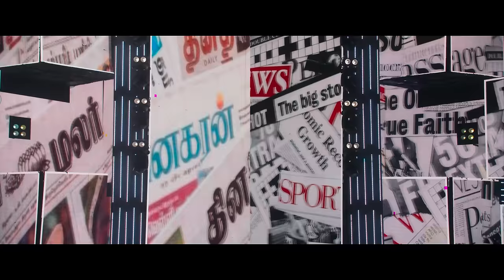Appatha Video Song | Naai Sekar Returns | Vadivelu | Suraaj | Santhosh Narayanan | Lyca Productions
Presenting the video song Appatha from the movie

Cast – Vadivelu, Rao Ramesh, Anandraj, Munish Kanth, Reddin Kingsley, Sivaangi Krishnakumar, Shivani Narayanan, ‘Lollu Sabha’ Maaran, Manobala, ‘Lollu Sabha’ Seshu, TM Karthik, ‘KPY’ Ramar, ‘KPY’ Bala, Prashanth Rangaswamy

Song Name : Appatha
Singer : 'Vaigaipuyal' Vadivel
Lyrics : Durai, Asal Kolar
Trumpet : Vijay
Additional Vocals : ofRo, Durai
Composed, Arranged and Programmed by Santhosh Narayanan
Additional Music Production : ofRo
Recorded by Santhosh Naryanan
Recorded at Future Tense Studios, Chennai
Recording Engineer : Rupendar Venkatesh, Pranav Muniraj
Mixed and Mastered by Rupendar Venkatesh at Future Tense Studios

Listen to Appatha track from NaaiSekarReturns on you favourite streaming apps

Movie Credits :
Lyca Productions
Subaskaran Presents
‘Vaigai Puyal’ Vadivelu in Naai Sekar Returns

Director - Suraaj
DOP - Vignesh Vasu S.I.C.A
Editor - Selva RK
Art Director - Umesh J Kumar
Lyricist - Vivek
Co Director - S B Ramadoss
Action - Hari Dinesh, Pradeep Dinesh
Sound Design & Sound Mix - T Udhayakumar (Knack Studios)
Costume designs - Sher Ali
Costumer - P Ganesh
Makeup - Mariyappan
Di - IGene
Colorist - Kannan
VFX - Hariharasuthan
Publicity Designs - Yuvaraj Ganesan
PRO - Yuvaraaj / Sathish (aim)
Stills - T Arun Prasath
Direction Team - Pradeep, P Vino Kumar, Santhosh
Managers Team - Saattai N Shanmugam, Seithur K Elango
Production Controller - R S Venkat
Executive Producer - Subramanian Narayanan - M R Ravi
Head of Lyca Productions - G.K.M. Tamil Kumaran
Produced by Lyca Productions